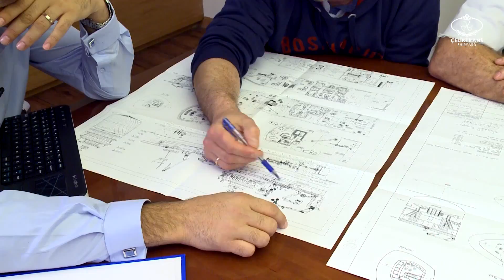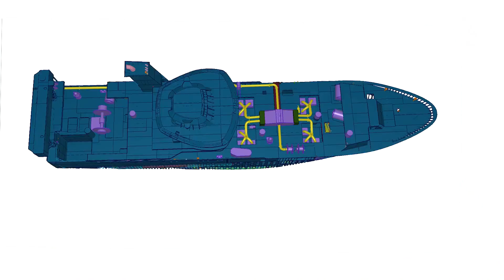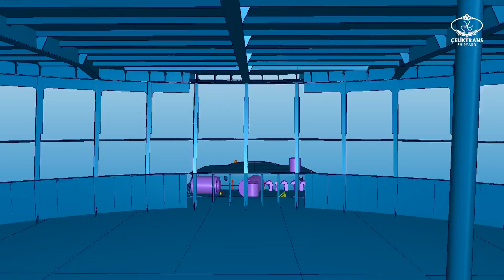Çeliktrans Tersanesi Tanıtım Filmi ( CELIKTRANS SHIPYARD PROMATIONAL FILM)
Balıkçı gemileri ve gemi yapımı, Çeliktrans tersanesi